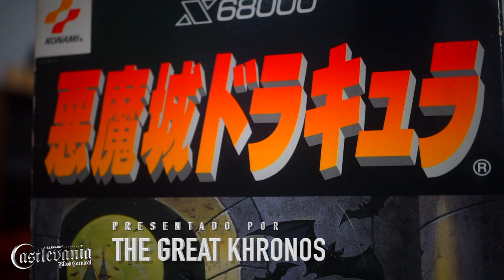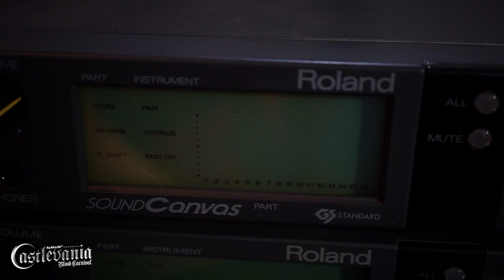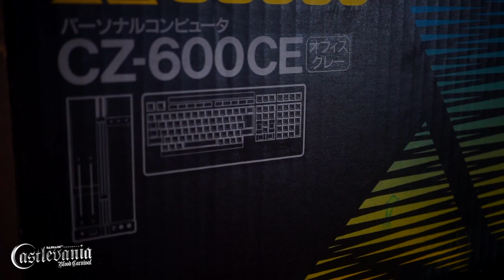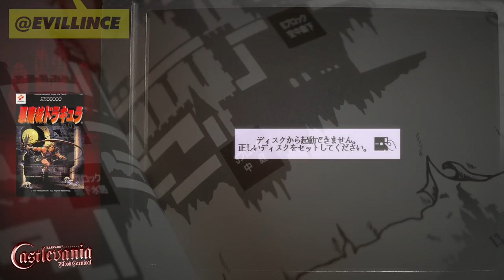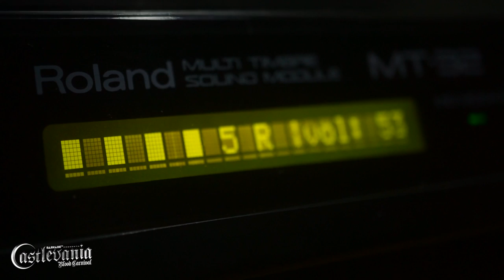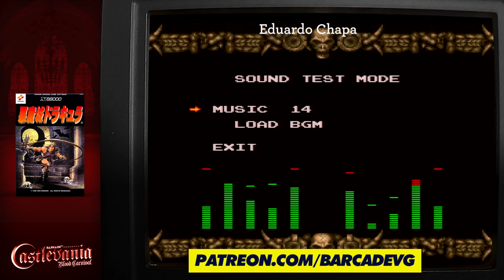Akumajō Dracula X68000 - Castlevania Blood Carnival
Artemio nos presenta esta entrega de Castlevania que llegó a la rarísima X68000 y solo en Japón. Disfruten de este gameplay con Leex en los controles y Asher y Tierra en los comentarios.

Sigue a @BarcadeVG para más contenido